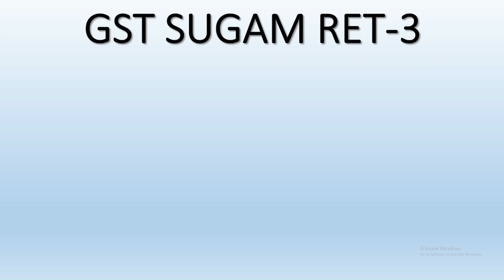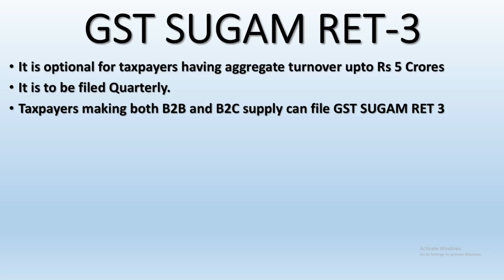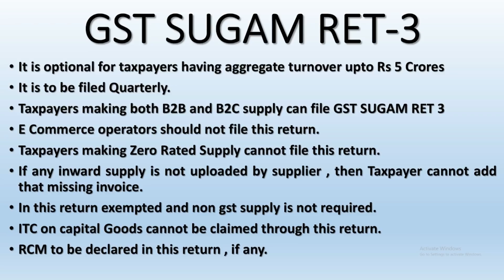GST SUGAM NEW RETURN FORMAT|WHO CAN FILE GST SUGAM RET -3 FORM|FEATURES OF GST SUGAM RETURN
In this video we will discuss about the new gst sugam return format RET3.Who can file GST SUGAM RET3 form and what are the merits and demerits of this form.

GST UPDATES

Team GSTPLATFORM